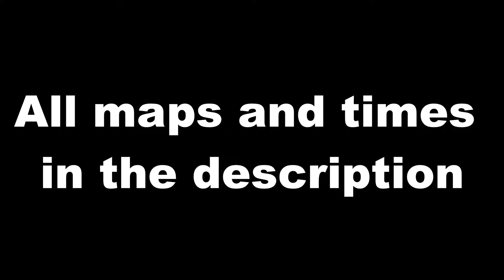Trackmania Tech maps #2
Tech Maps #2

|ESL Zeraus
|DTC#1,2,3,4,5 by Hischa
|mini_forevers by Diplo

Times :

-ESL Zeraus_racerx04(01'00''95)
-DTC_Short 1_racerx04(00'23''50)
-DTC_Short 2_racerx04(00'18''38)
-DTC_Short 3_racerx04(00'18''03)
-DTC_Short 4_racerx04(00'19''15)
-DTC_Short 5_racerx04(00'23''98)
-mini forever 2_32094_racerx04(00'24''37)
-mini forever 3_33894_racerx04(00'30''39)
-mini forever 4_36918_racerx04(00'19''73)
-mini forever 5_87060_racerx04(00'26''39)